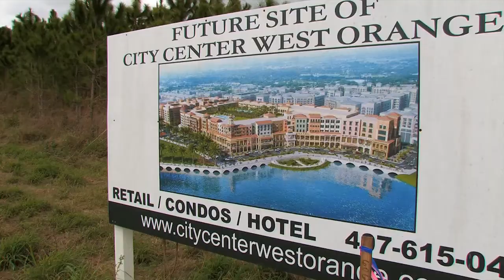City Center West Orange Ground break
29 Palms at City Center, Orlando FL